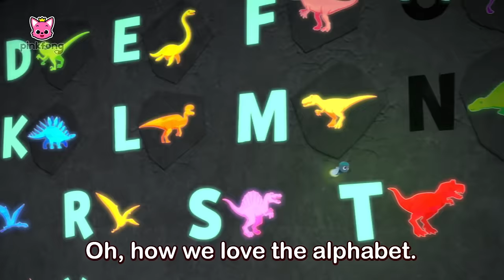[TV for Kids] Learn ABC with Dinosaurs | Dinosaur Song | +1 Hour Loop | Pinkfong Dinosaurs for Kids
Learn 🅰️ 🅱️ with Dinosaurs!
Name dinosaurs for each alphabet with T-Rex, Brie, Pete, Vella, and Trevor!

You're watching 'Learn ABC with Dinosaurs | Dinosaur Song' , an educational and interactive series prepared to you by Pinkfong!

🎤 Lyrics
ABC!
ABC!
ABC Dinosaurs.
ABC!
ABC!
ABC Dinosaurs.

I wonder what our ancestors
hid in this deep cave.
Let’s all go through the alphabet
to see what we've got!

Ankylosaurus.

Brachiosaurus.

Compsognathus.

Deinonychus.

Elasmosaurus.

Fukuiraptor.

Gallimimus.

Hagryphus.

Iguanodon.

Jaxartosaurus.

Kentrosaurus.

Lambeosaurus.

Megalosaurus.

Nodosaurus.

Oviraptor.

Protoceratops
and Pteranodon too!

Quetzalcoatlus.

Rhamphorhynchus.

Spinosaurus.

Tyrannosaurus.

Utahraptor.

Velociraptor.

Wannanosaurus.

Xenotarsosaurus.

Yangchuanosaurus.

Zephyrosaurus.

Now, we have found
what our ancestors
Oh, how we love the alphabet.
ABC Dinosaurs!

ABC Dinosaurs!